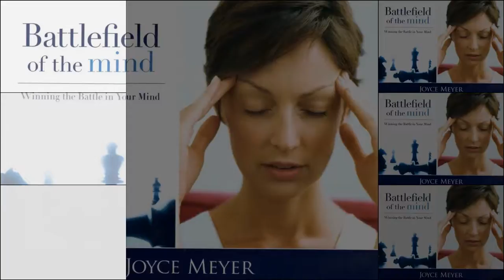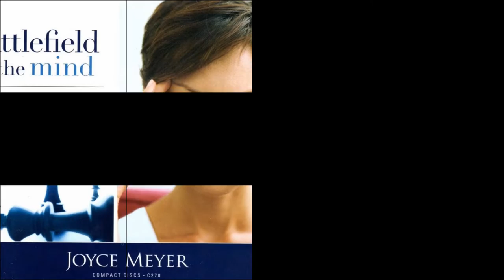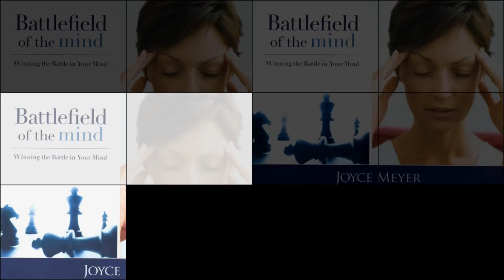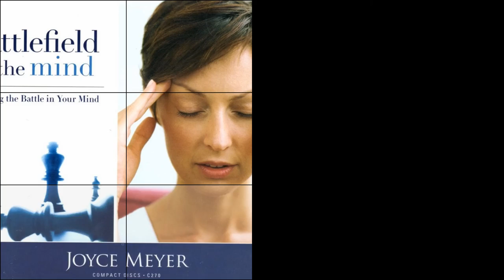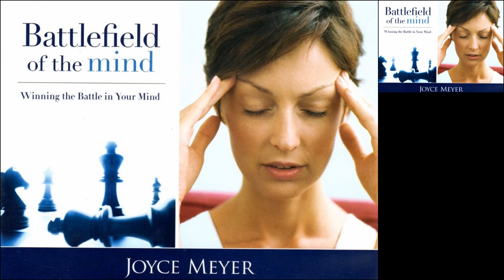Joyce Meyer Battlefield Of The Mind Thinking Your Way Out Of Bondage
3. Thinking Your Way Out Of Bondage